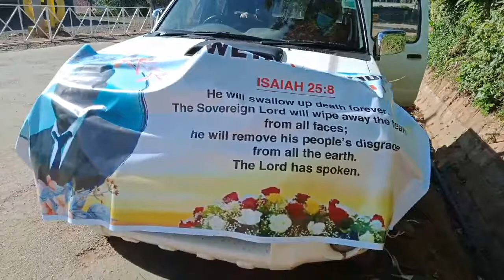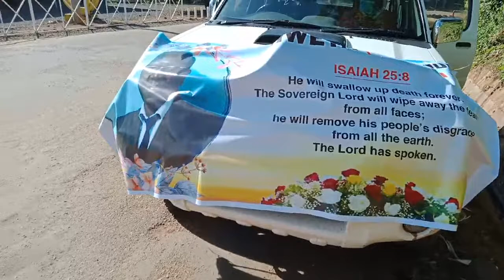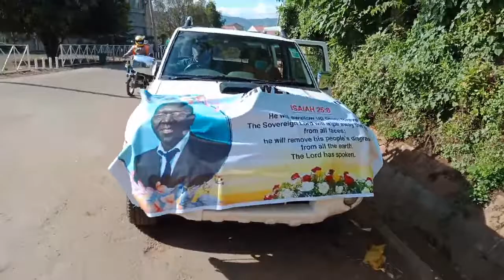Procession for Daktari Alfred Kibagendi From Tenwek Hospital Mortuary